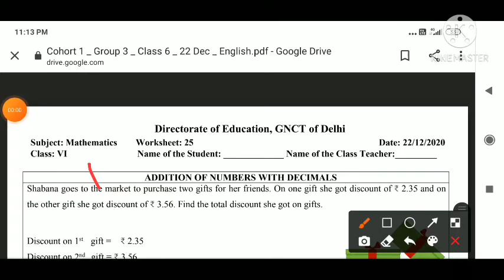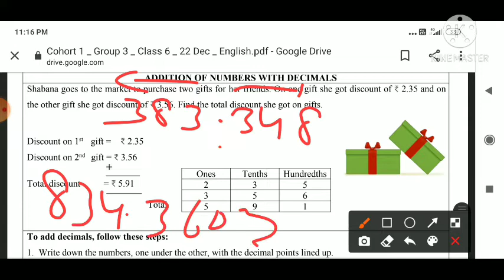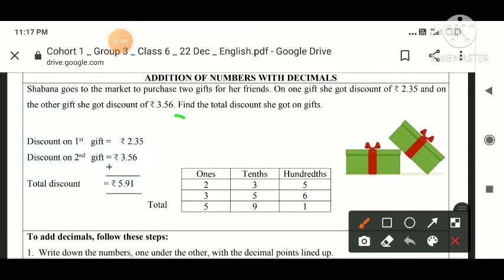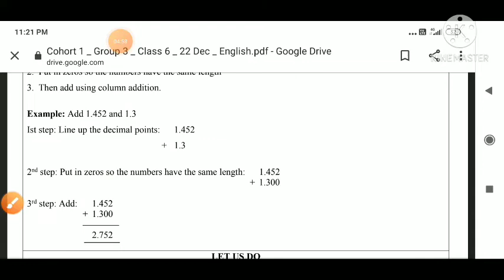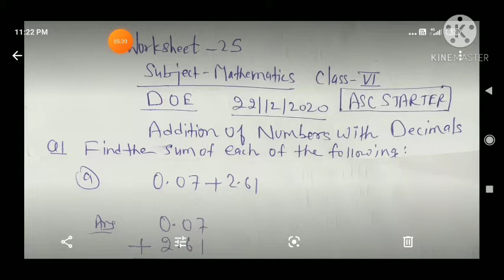worksheet 25 class 6th maths English medium doe 22/12/2020 solution 25worksheet 6class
Hindi medium of maths class 6 work sheet 24

Hello Dear Students I have uploaded many videos on the topic project on sikkim .
hindi, sst, political, science, englilsh, maths, home science. etc..

As cbse has given this project so you can take ideas from it.

(New One )MATHS art integrated project in maths english medium class 12,  11, 10, 9.. cbse art form comparison (english medium)